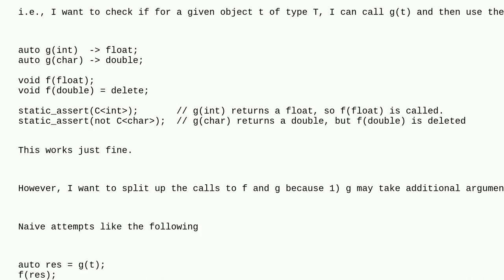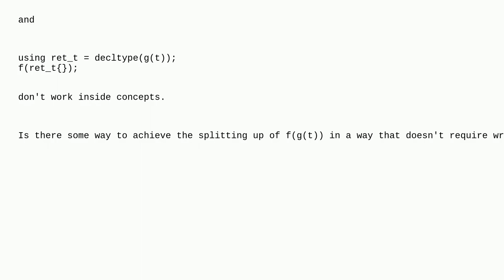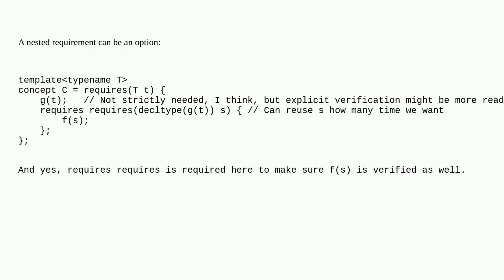How to reuse the return type of a function call inside a requires expression?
A special thanks goes out to the community

  c++ c++-concepts templates requires-expression